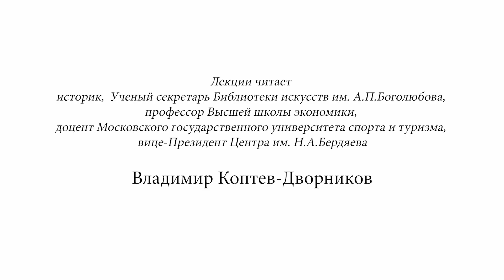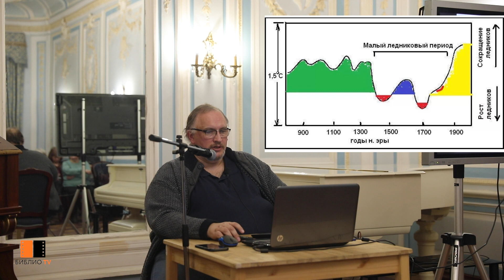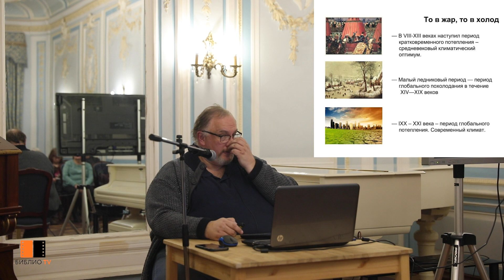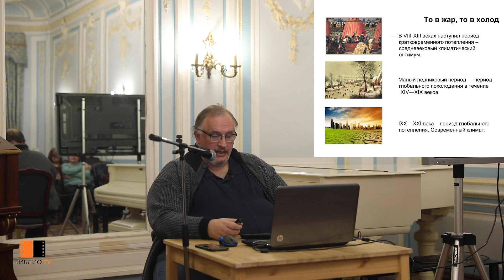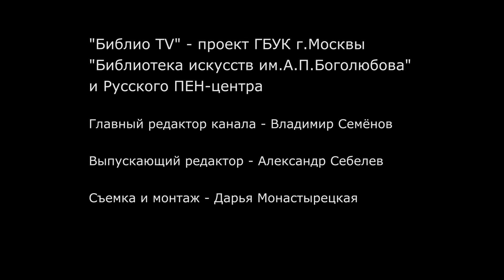Рождение государства и крещение Руси. Лекция первая.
В рамках цикла «История, культура и историческая география Киевской и Московской Руси от Рюрика до царевны Софьи».
Лекцию читает историк,  Ученый секретарь Библиотеки искусств им. А.П.Боголюбова, профессор Высшей школы экономики, доцент Московского государственного университета спорта и туризма, вице-Президент Центра им. Н.А.Бердяева  Владимир Коптев-Дворников.